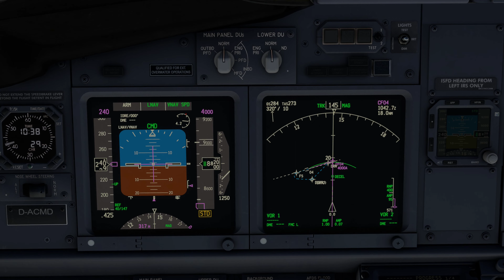Hamburg - Dresden MFS 2020